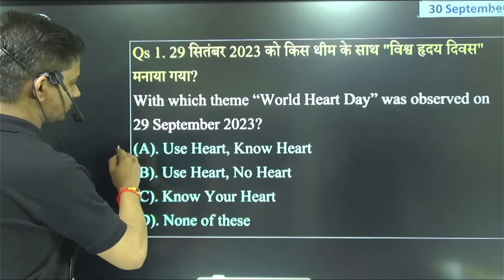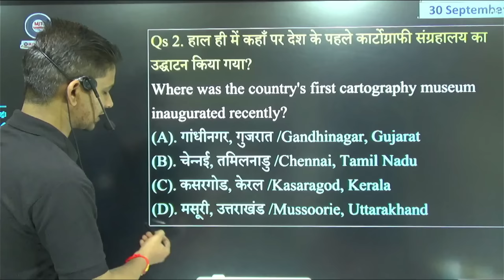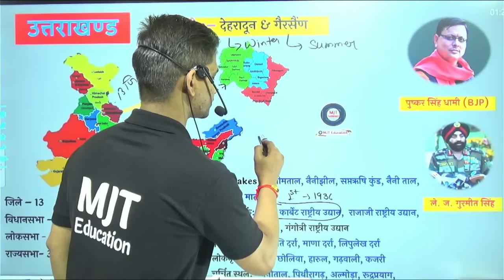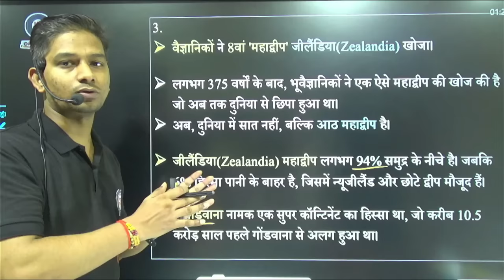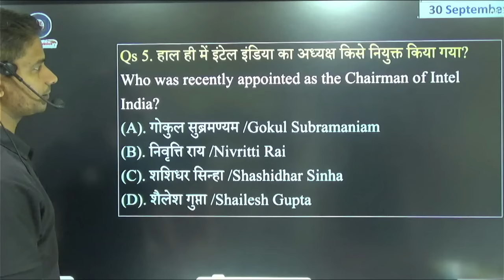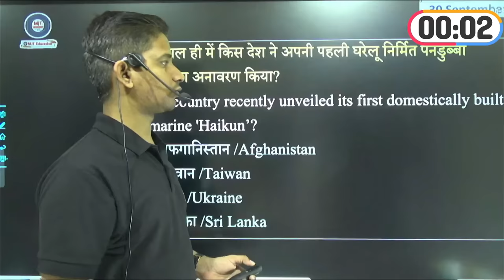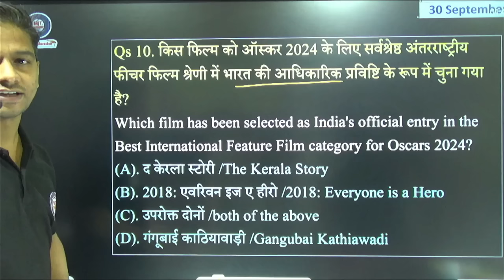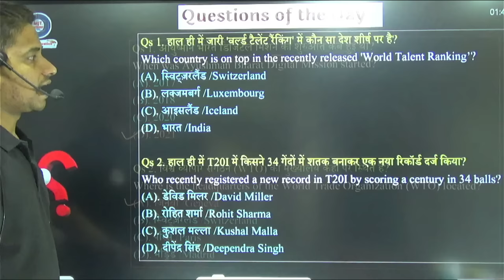30 September Current Affairs 2023 | Daily Current Affairs | Current Affairs Today |For All Next Exam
30 Sep Current Affairs 2023 | Daily Current Affairs in hindi | Today Current Affairs | Next dose, MJT
🔥🔥🔥🔥MJT COURSES🔥🔥🔥🔥
और पाइए सभी Video Course & eBooks पर 20% का Discount

In this video, we will discuss the key events, news, and highlights that occurred on 26 September 2023. Our aim is to keep you well-informed about the world around you.

With our comprehensive coverage, you won't miss any crucial details. It's important to stay informed to make well-rounded decisions and have meaningful discussions. So, join us as we dive into the current affairs of 30 September 2023!

2023 Current Affairs

September 2023 Affairs

2023 September 30 Affairs

Current Affairs Sept 2023

Worldwide News